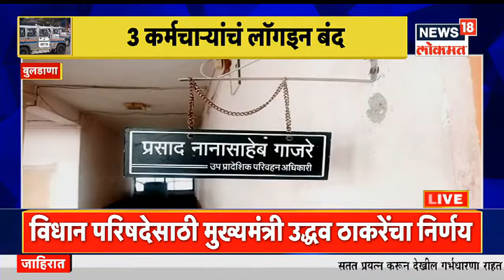Buldana RTO Fake Registration| बुलढाण्याच्या RTOमध्ये बोगस नोंदणीचा प्रताप, वाहनमालकांची होणार चौकशी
Buldana RTO Fake Registration | बुलढाण्याच्या RTO मध्ये बोगस नोंदणीचा प्रताप, वाहन मालकांची होणार चौकशी होणार.